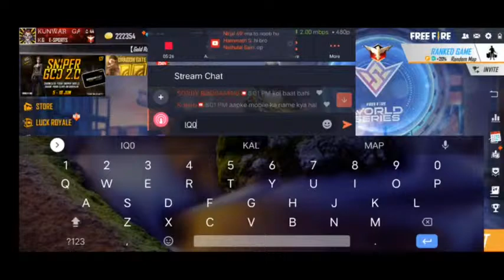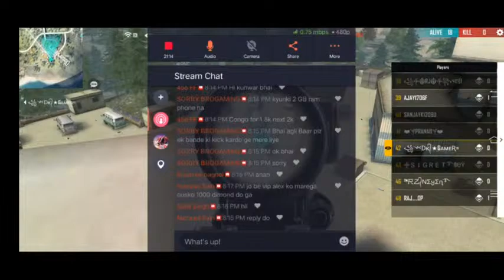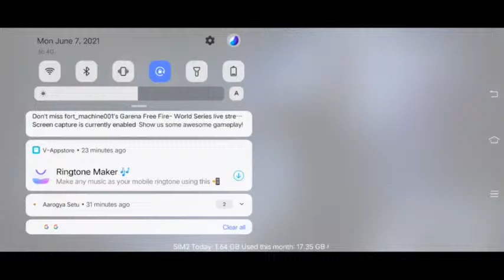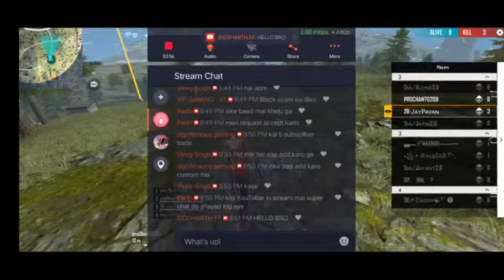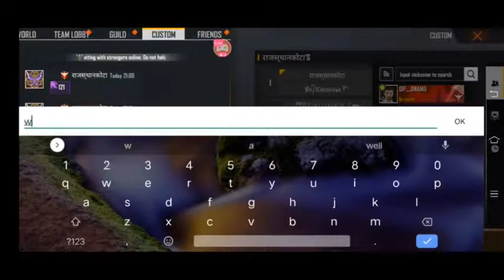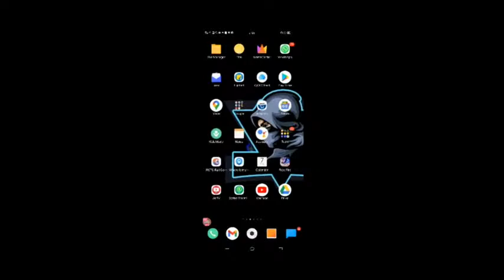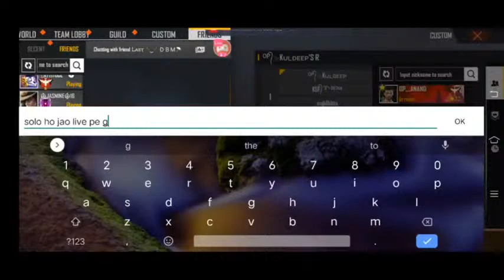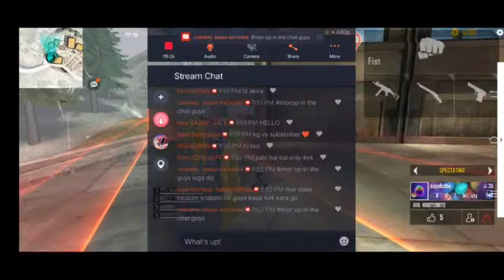KUNWAR GAMER IS BACK WITH SUBSCRIBER FAMILY JOIN FAST💥 2K FAMILY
1vs1 class squad, 4v4 class sqaud trick,1v1 class squad kaise khele,1vs class

In Game Name ..Kunwar
UID..1485758444
Guild Name..KG E-SPORTS